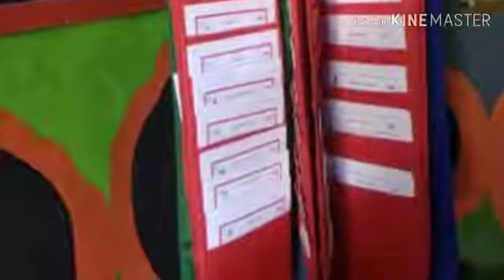ನಲಿ ಕಲಿ ಕಾರ್ಡ್ ಸಂರಕ್ಷಣೆ stand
ನಲಿ ಕಲಿ ಚಟುವಟಿಕೆ